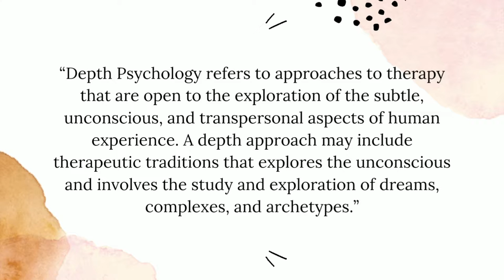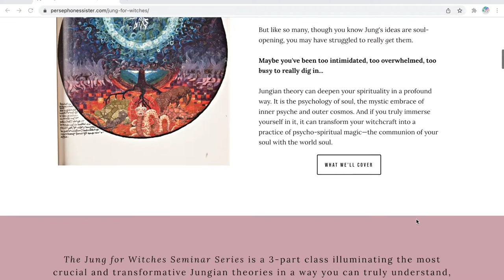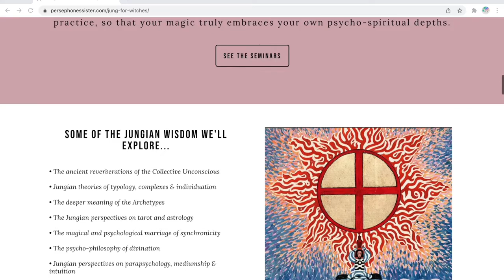Depth Psychology & Magic ✨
Breaking down depth psychology and it's meaning for your magic!